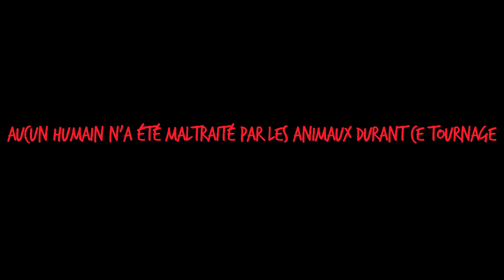MON PREMIER POISSON ROUGE MISSION SURVIE ! - TOOPET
Mon premier poisson rouge - Mission survie
Dans cette vidéo je t'explique comment installer correctement un poisson rouge, afin de lui offrir une belle et longue vie ! Ce tuto à pour but de t'expliquer comment fonctionne un aquarium, comment l'installer étapes par étapes, comment nourrir ton poisson rouge et même comment lui apprendre des tours ! Parce que oui, même les poisson rouges peuvent faire des tricks !
Si tu suis les conseils de cette video, ça devrait plutôt bien se passer !

avec ma super team :
Julien Faustino - Réalisation
Charlotte Robb - Montage

Ou Instagrammer : @Tanguy_toopet